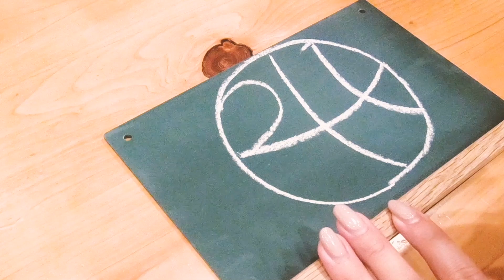【初ゲスト回・前編】Bリーグ川崎ブレイブサンダースの魅力を学ぼう‼選手やコーチの裏話も満載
ウェブサイト（ ）の「ディスカッションスレッド」で動画内で話してほしいテーマを募集しています。動画のコメント欄にも話してほしいテーマを書いていただけるとありがたいです！